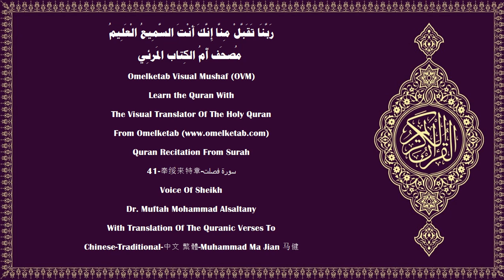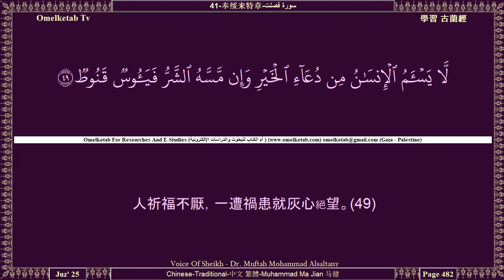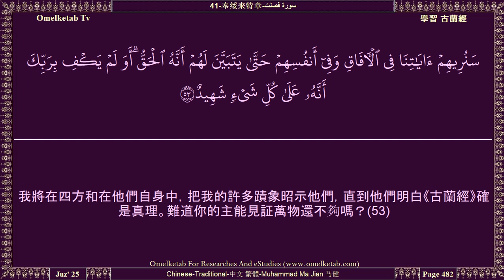41 奉绥来特章 سورة فصلت Chinese Traditional 中文 繁體 Muhammad Ma Jian 马健 Alsaltany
41-奉绥来特章-سورة فصلت-Chinese-Traditional-中文 繁體-Muhammad Ma Jian 马健-Alsaltany... [信道而且行善者必受不斷的報酬。(8)你說：「你們真不信在兩日內創造大地者，而要為他樹立許多匹敵嗎？那是全世界的主。」(9)他在大地上創造許多山岳，他降福於大地，並預定大地上眾生的食物。那些事，在整整的四天就完成了。那是用來答覆詢問者的。(10)然後，他志於造天，那時，天還是蒸氣。他對天地說：「你們倆順服地，或勉強地來吧！」它倆說：「我們倆順服地來了。」(11)他在兩日內創造了七層天，他以他的命令啟示各天的居民，他以眾星點綴最低的天，並加以保護。那是萬能的、全知的主的預定。(12)]

Surah Name:- 41-奉绥来特章-سورة فصلت-Fussilat[Explained in Detail]